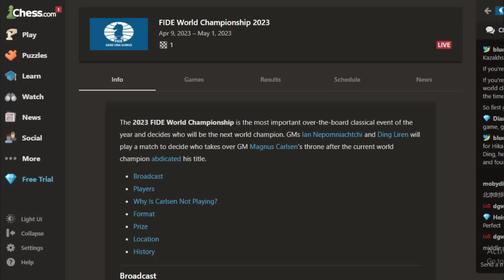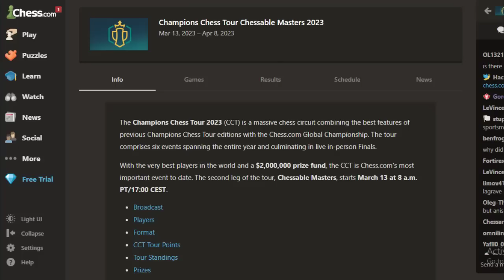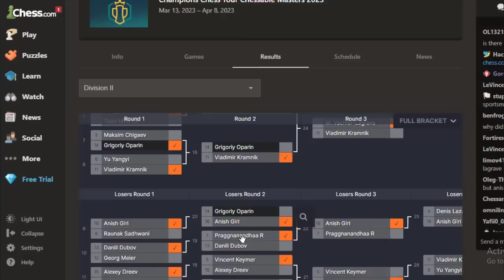Langkah-Langkah Brillian Praggnanandhaa || CCT Chessable Master 2023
The Champions Chess Tour 2023 (CCT) is a massive chess circuit combining the best features of previous Champions Chess Tour editions with the Chess.com Global Championship. The tour comprises six events spanning the entire year and culminating in live in-person Finals.

With the very best players in the world and a $2,000,000 prize fund, the CCT is Chess.com's most important event to date. The tour starts on February 3 at 8 a.m. PT/17:00 CET with the 2023 Airthings Masters.

Terima Kasih